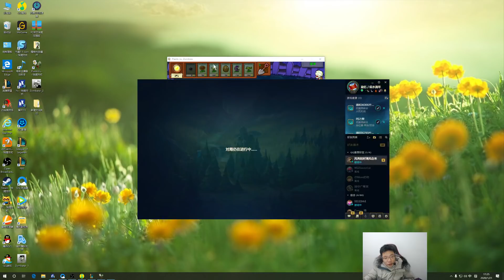【大司马】发条：前期劣势不要急，杀人书出了就猥琐！超神+满层书，起飞！